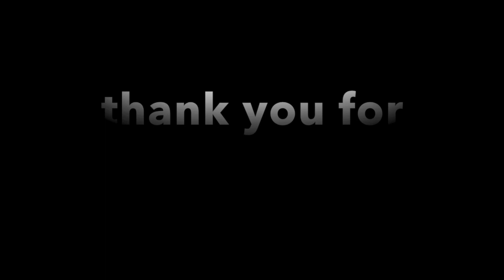Droupadi movie review திரௌபதி விமர்சனம்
Out side review
Nice movie. director Mohan g
Welcome to Tamil cinema .must watch movie